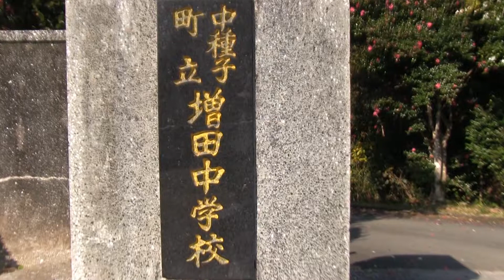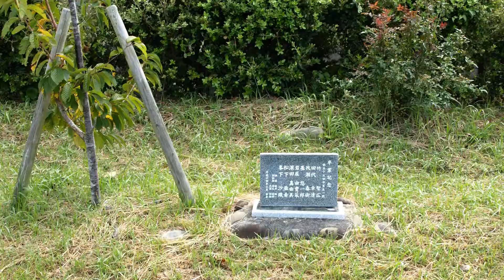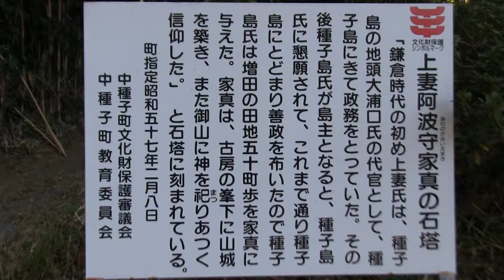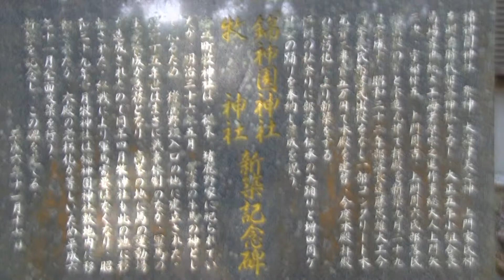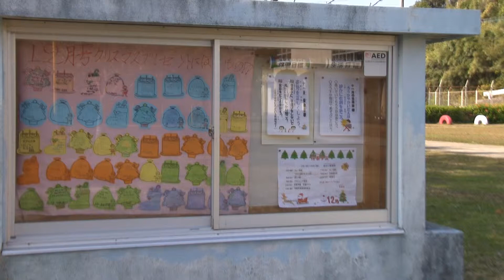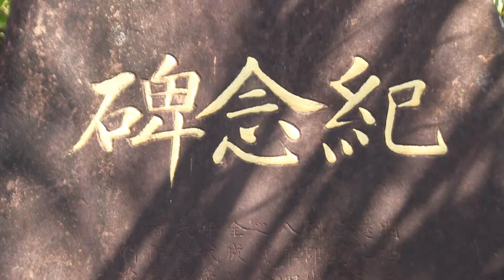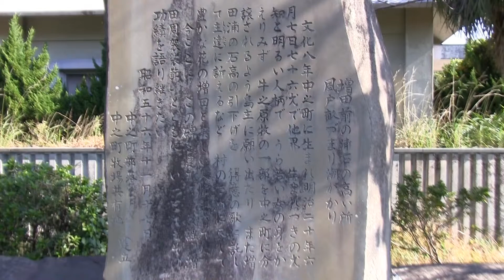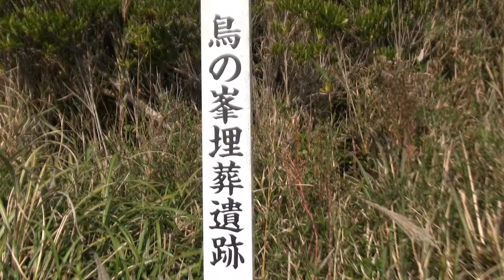種子島のふるさと情報：中種子町増田中之町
種子島の中種子町増田中之町を撮影したものです。制作=